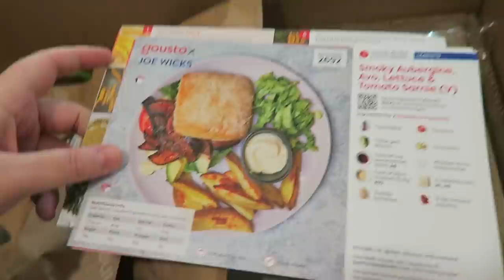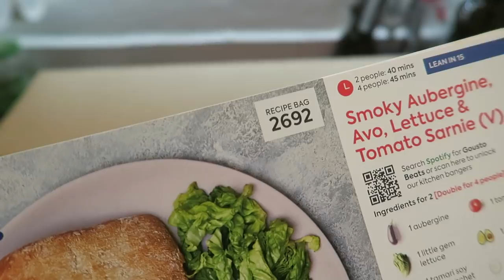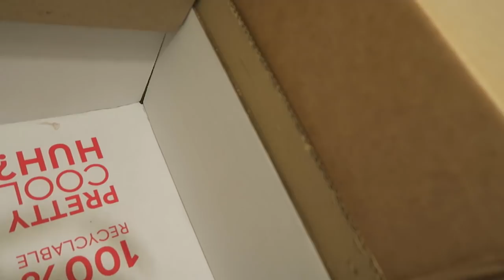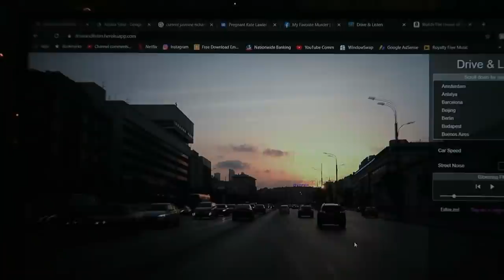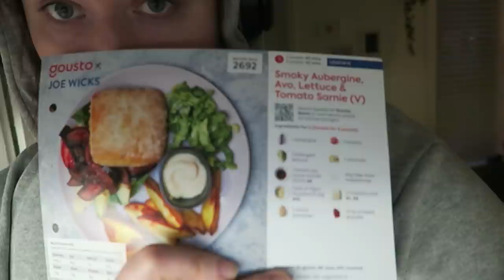Amazing Heat Free Curls | Realistic Weekly Vlog | LoseitlikeLauren